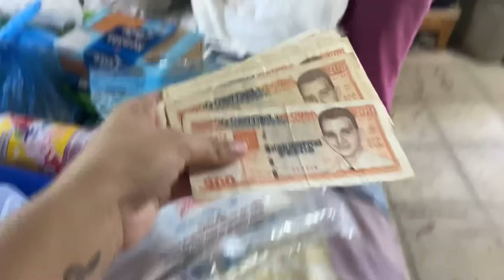La Tía Flora tuvo un día de compras sin saberlo. Vino a visitarme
La Tía Flora tuvo un día de compras sin saberlo. Vino a visitarme y la lleve a una sorpresa que necesitaba .

En cuba existen tantas carencias que quizás para ti ver lo difícil que se hace obtener hasta lo más fácil en cualquier parte del lienzo te resulta impactante

Esta es la historia de flora junto a otros vídeos de l canal , espero les guste .